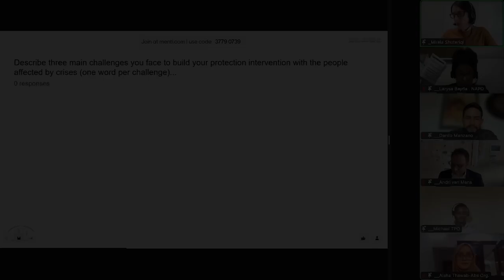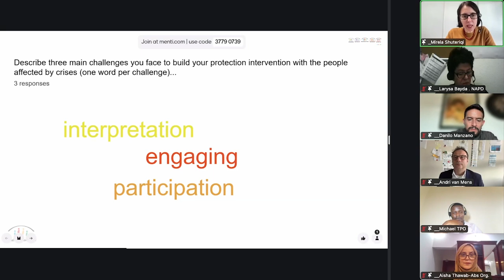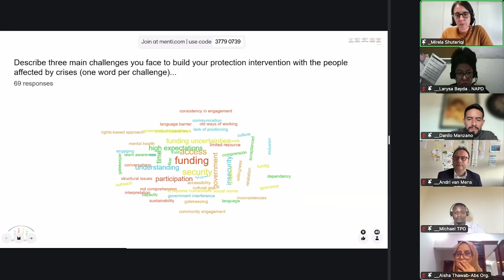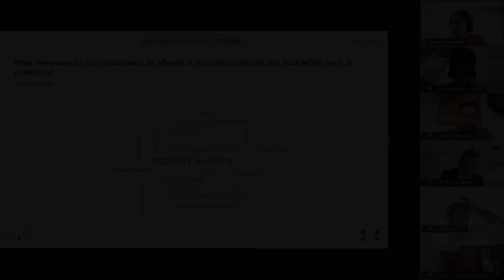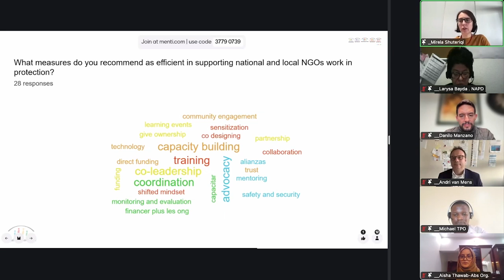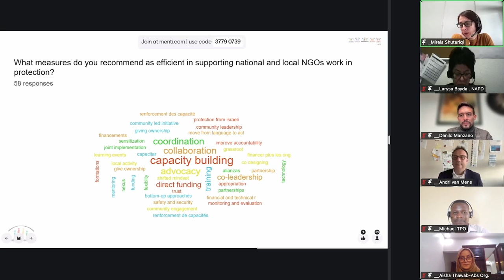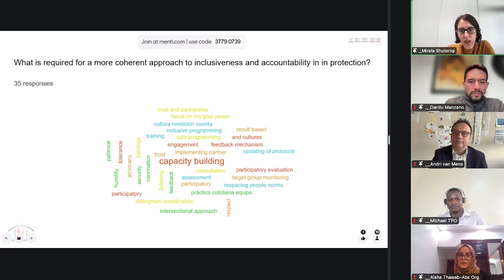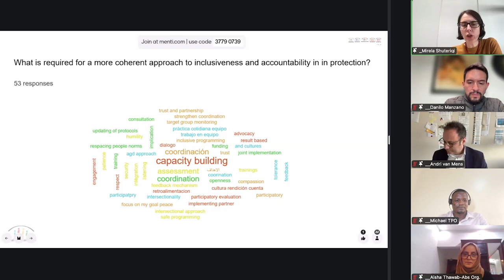Global Protection Forum S5: A People-Centered Approach to Protection (ES)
Protection remains a cornerstone of humanitarian work, and there is growing recognition that the most effective approach is one co-created with the affected communities themselves. Local and national organizations often lead such people-centered approaches as they directly represent affected people and communities. Listening to their voices, supporting local and community-based protection solutions, and enhancing accountability to those affected, must be integral to our efforts. Today, we must do more to ensure that humanitarian interventions are principled, effective, and accountable - not only to each other but to the people and communities we serve. The session aimed to identify and advance - based on existing good practices - the people centered protection agenda, exchange on experiences and explore factors that facilitate accountability and inclusivity of protection, and strengthen inclusive and quality protection by improving coherence in addressing cross-cutting issues.